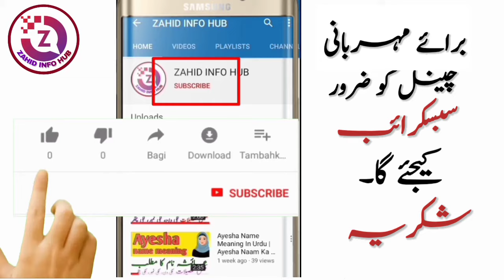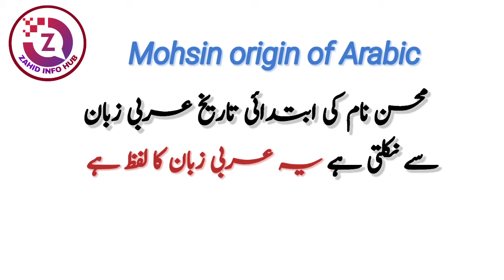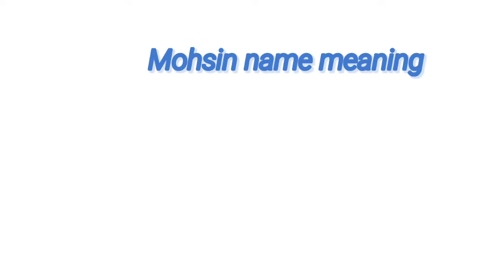Mohsin Name Meaning In Urdu | Mohsin Naam Ka Matlab | Islamic Boy Name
ASSALAMUALAIKUM :

Mohsin is the name of a Muslim Boy. The name Mohsin originates from the Arabic language. Mohsin name meaning is "Helpful". The name Mohsin in Urdu means " مدد گار، بھلائی کرنے والا". Mohsin is an Islamic name that most parents like, in this video you will know the meaning of Mohsin name in urdu, I have shared with you some interesting facts about Mohsin name, Mohsin name personality, lucky number of Mohsin name, Lucky day named Mohsin, lucky stone and lucky color are included in this video named Mohsin.
Thanks

So if you have any questions in your mind about Mohsin name, then you must watch this video,

محسن کا مطلب، اسلامی بچوں کے نام، اسلامی بچیوں کے نام، اسلامی لڑکیوں کے نام، اسلامی لڑکوں کے بہترین نام، لڑکیوں کے منفرد اسلامی نام ، لڑکیوں کے خوبصورت نام،